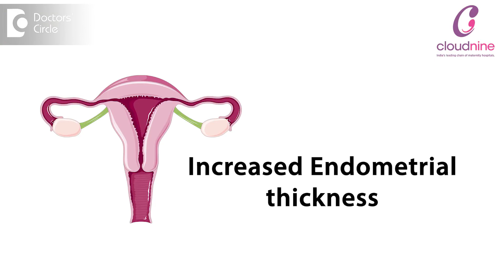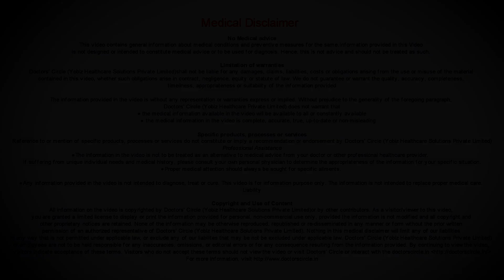What does increased Endometrial thickness mean? I Dr. Manjari Kulkarani I Cloudnine Hospital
Endometrium is a dynamic thing. Every month, it is build up, it remains stationary and then, it is shed off . The increased thickness signifies different things according to the age of the patient. In the child bearing age, if the thickness is increased, it could be just symptom of early pregnancy. When the test is positive till 5 weeks of time you cannot see any gestational sac inside the uterus and the endometrium will show thickness.According to the age of the patient , we have to tell them the treatment and diagnose.